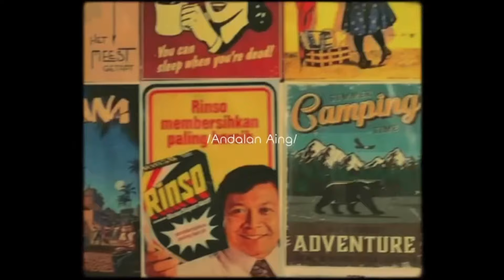BAL KAOS SG KOREA OBLONG COWOK (#133)....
Hai guys!!!
kita habis bongkar bal yaa,
bongkar bal pakaian,

BAL KAOS SG KOREA (488 pcs)
BAL KAOS SG KOREA (483 pcs)

terus support channel kitaa yaa guys,

oh iyaa follow juga yaaa...

kalian mau tanya-tanya?
atau mau ORDER? nih langsung hubungi!

CONTACT PERSON :
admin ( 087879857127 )